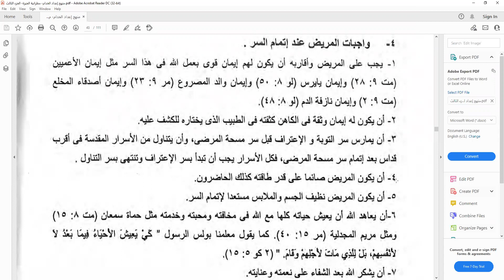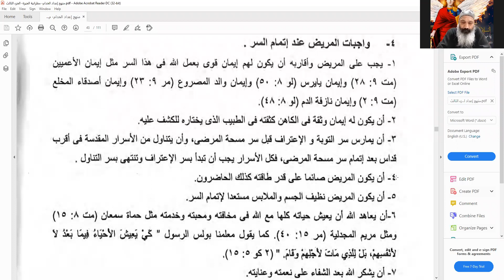Theology Topic: The Seven Sacraments - Unction of the Sick - Saturday Online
PDF File Attached Underneath.